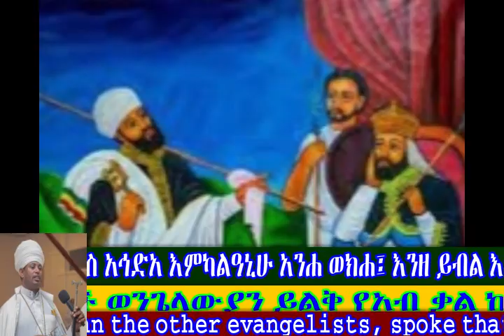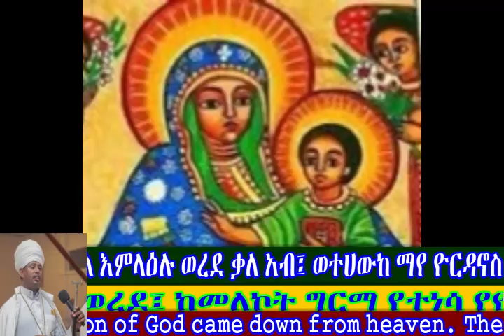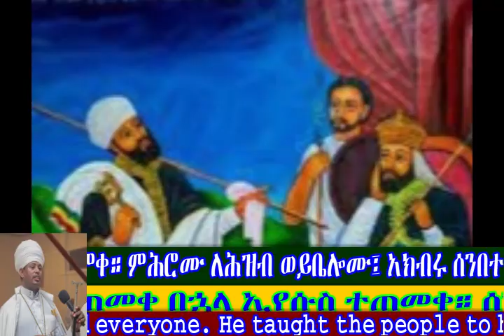ዮሐንስ አኅድአ - መዝሙር ዘቅዱስ ያሬድ በሊቀ ጠበብት ተክሌ ሲራክ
ከመስከረም 1 እስከ መስከረም 7 ባለ እሑድ የሚዘመር የቅዱስ ያሬድ መዝሙር።
Hymn(Praise) of St. Yared for the Sundays between September 11 and 18

በ፭፤ ዮሐንስ አኅድአ እምካልዓኒሁ አንሐ ወክሐ፤ እንዘ ይብል እምላዕሉ ወረደ ቃለ አብ፤ ወተሀውከ ማየ ዮርዳኖስ እምግርማ መለኮት፤ ወደንገፁ ኵሉ ኃይለ ሰማያት ወምድር። ከማሁ ኮነ በቢታንያ በቤተ ራባ በማዕዶተ ዮርዳኖስ፤ ወሶበ ርዕዮ ዮሐንስ ለኢየሱስ፤ ከልሐ ወይቤ ነዋ በግዑ ለእግዚአብሔር። ይቤሎ ኢየሱስ ለዮሐንስ አጥምቀኒ በማይ፤ ክመ ይትቀደስ ማይ በማዕተበ ሰማይ። አጥመቆ ዮሐንስ ለኢየሱስ በፈለገ ዮርዳኖስ፤ እምድኅረ አጥመቀ ለሊሁ ተጠምቀ። ምሕሮሙ ለሕዝብ ወይቤሎሙ፤ አክብሩ ሰንበተ ተገበሩ ጽድቀ።

John, more so than the other evangelists, spoke that the Son of God came down from heaven. The Jordan river was disturbed due to the majesty of His Divinity. The powers of heaven and earth were afraid. These things were done in Bitanya and Bethabara beyond Jordan, where John was baptizing. John spoke about the Word that became flesh that he may quiet the blustering of the troubled. When John saw Jesus he said “behold the Lamb of Gold”. Jesus said to John to baptize Him with water so that the water may be blessed with a sign from heaven (by Divine Power). And John baptized Jesus in the Jordan river. Jesus was baptized after (John) baptized everyone. He taught the people to honor the Sabbath and to do good.